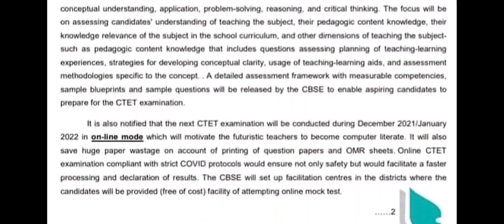breaking news ctet 2021 new notice out